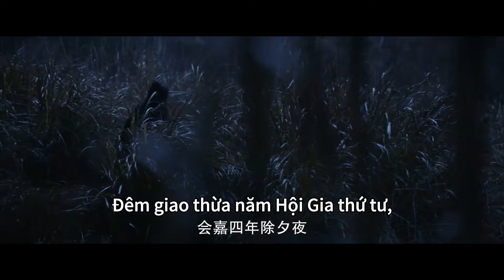[Preview Tập 16] THẤT DẠ TUYẾT | Siêu Phẩm Cổ Trang Võ Hiệp Mới Nhất 2024 | Lý Thấm, Tăng Thuấn Hy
➤Lịch chiếu: Phim chiếu 18h các ngày  T7, CN, T2, T3, T4

✤ Đạo diễn: Nhậm Hải Đào
✤ Diễn viên: Lý Thấm, Tăng Thuấn Hy,  Vương Hoằng Nghị
✤ Nội dung: THẤT DẠ TUYẾT được chuyển thể từ tiểu thuyết cùng tên của Thương Nguyệt. Trong câu chuyện, Hoắc Triển Bạch (do Tăng Thuấn Hy thủ vai), một kiếm khách tự do, để cứu mạng con trai của một người bạn, đã gặp Tiết Tử Dạ (do Lý Thấm thủ vai), một dược sư tài năng. Trong thời gian tám năm, họ đã sống chung và từ những tâm tư riêng biệt, đã dần dần hiểu biết và cảm thông lẫn nhau. Mối quan hệ của họ không chỉ là sự đồng lòng, mà còn là sự hiểu biết sâu sắc và thỏa thuận cùng nhau uống rượu dưới gốc cây mận vào năm tới. Nhưng do gánh vác những trách nhiệm riêng mà khó nói lên tình yêu, cuối cùng chỉ để lại niềm tiếc vĩnh cửu vì sự xa cách mãi mãi. Dưới cơn gió tuyết, họ đã uống rượu và chia sẻ niềm vui, nhưng rồi phải chia xa hàng nghìn dặm. Một cuộc gặp gỡ đầy xúc động, một nỗi nhớ khó quên, một tình yêu được định sẵn không thể ở bên nhau, tất cả tạo nên một câu chuyện tình bi kịch với sự chuộc lỗi và từ bỏ.